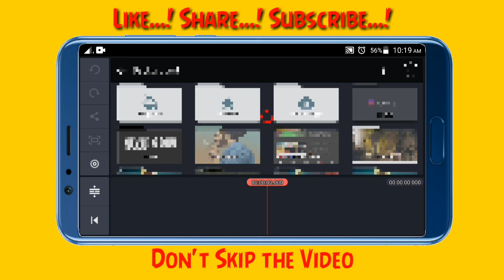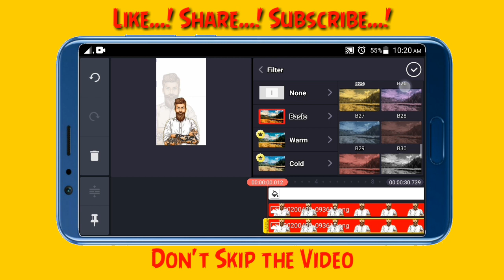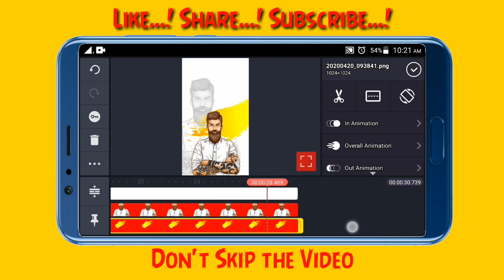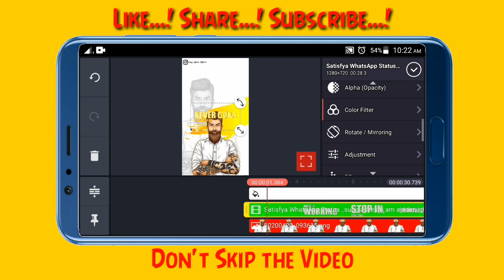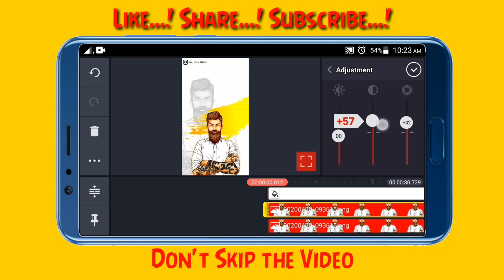How to make this Colour Splash trending status | Kinemaster Editing Tutorial | King Effects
HI FRIENDS,

          This video is explain about the how to make colour splash status.

to make this Mass trending status | King Effects

NOTE: All Content used is copyright to KING EFFECTS. Use or commercial Display or Editing of the content without Proper Authorization is not Allowed.

📌.DAILY VIDEO UPLOADED 👍